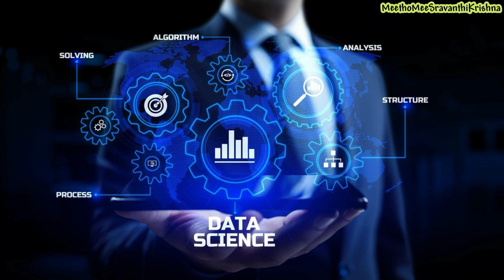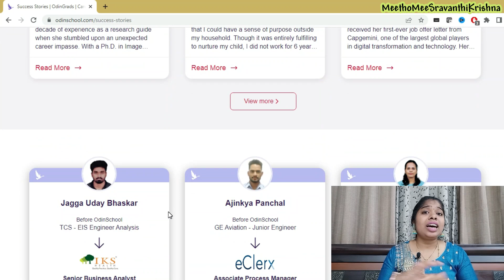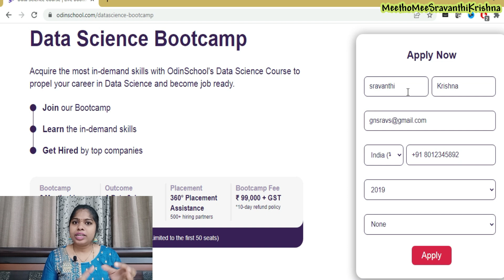How to get Job in 2023 | Most trending Course| OdinSchool DataScience Bootcamp | SravanthiKrishna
Kickstart your career in Data Science with OdinSchool's Bootcamp.

how to get software job easily| OdinSchool  Data Science Bootcamp | OdinSchool placements testimonials |sravanthikrishna

Hello All,

Here is an execllent opportunity where you can learn top demanded skill datascience along with job assistance from odin school. Datascience is current trending course in IT field and you can get high paid salaries.

work.

Yours Lovingly
SravanthiKrishna

People also searc for
how to get job in 2023
odinschool
data science
machine learning
odinschool datascience bootcamp
data science,data science course
data scientist
datascience bootcamp
most demand software course
current trending course
current trending course in it
sravanthikrishna
sravanthi
data science
free data science online course
odin school bootcamp
odin school
odinschool placements
odin school bootcamp